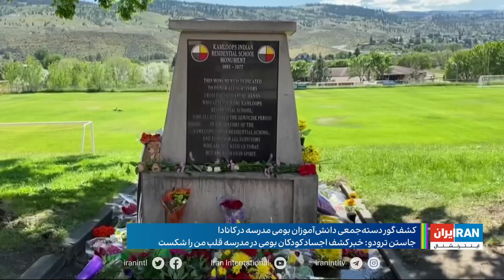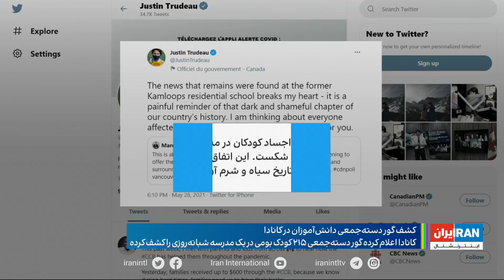کشف گور دسته‌جمعی بیش از ۲۰۰ کودک بومی در کانادا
کشف بقایای جسد ۲۱۵ کودک که سن برخی از آنها سه سال تخمین زده شده، در یک گور جمعی در محل یکی از بزرگترین مدارس شبانه‌روزی بومیان کانادا، بحث‌های پر دامنه‌ای را در این کشور ایجاد کرد.
آزاده شفیعی، ایران اینترنشنال گزارش می‌دهد